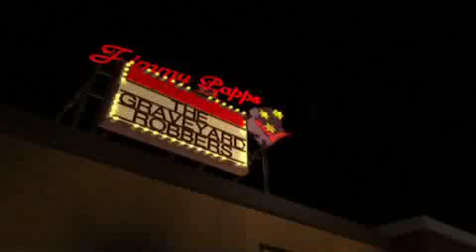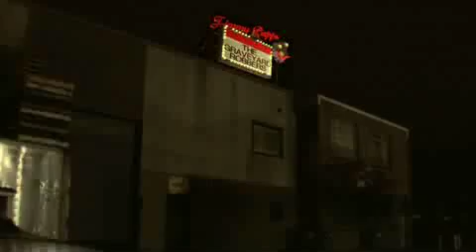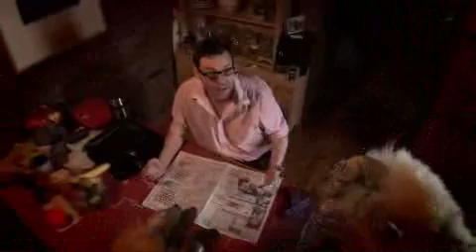The Abominable Flatmate Episode 4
Stars Hannah Durack, Brian Mott and Sam Smith. Guest starring Jonny Nasser, Drew Fairely and introducing Jon Pasvolsky as Chuck Dudekov - Fight Master!

Created and Directed by Sean Lynch, Damian McDermott and Christopher Baker. Cinematography by Damian McDermott. Bommie Theme Song written and performed by Benjamin Thatcher.